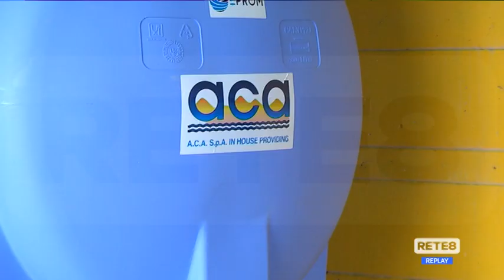Crisi idrica - Un aiuto da cisterne e autobotti